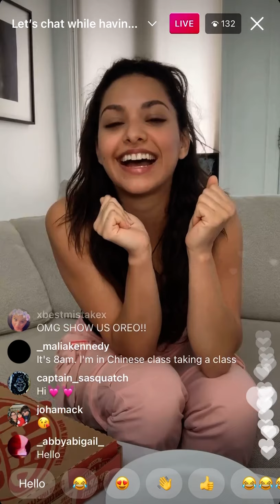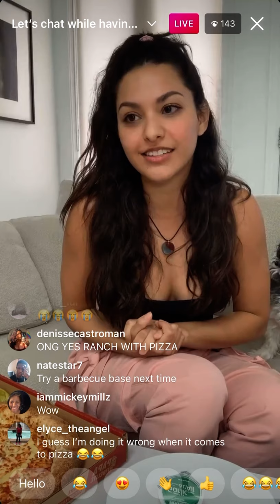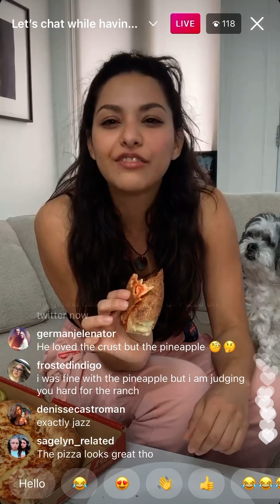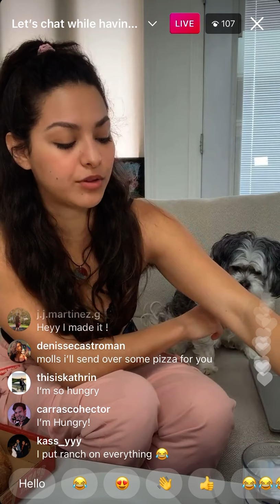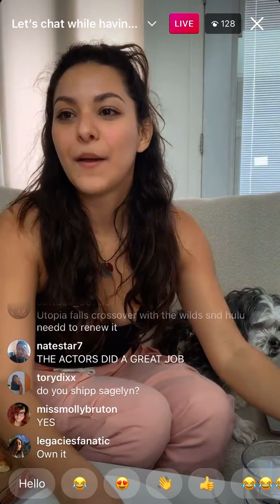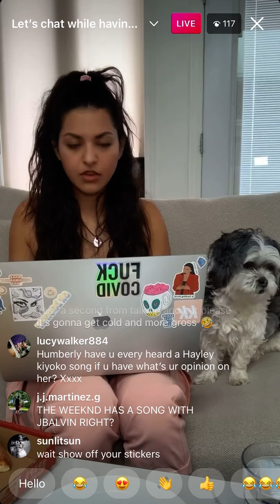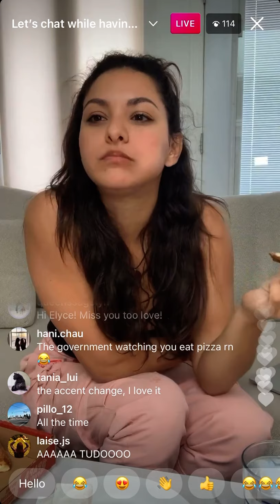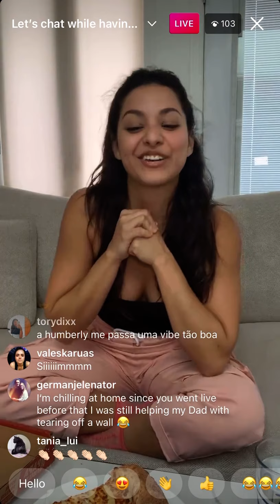Humberly Gonzalez’s Instagram Live (1/28/2021)